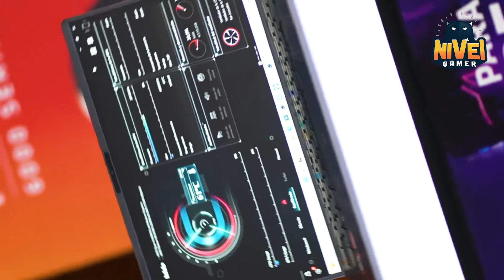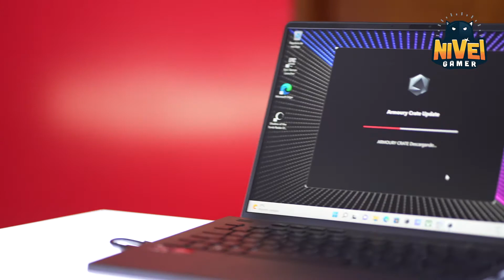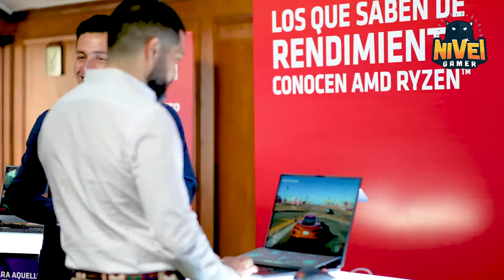AMD anuncia el lanzamiento de los Procesadores Móviles AMD Ryzen Serie 6000 en Colombia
Hola! Y bienvenidos a un nuevo video de Nivel Gamer!

En un evento presencial realizado en conjunto para medios nacionales, AMD y ASUS presentaron la línea de modelos de notebooks ROG equipados con los poderosos Procesadores Móviles AMD Ryzen Serie 6000